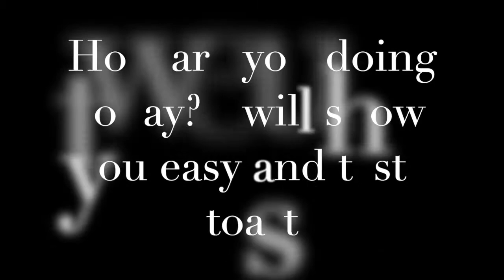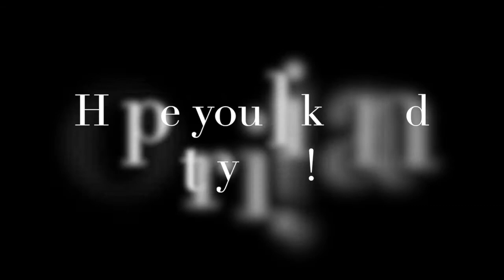【EASY AND TASTY Toast】verywellseido: May 21st Today's lunch Kimchi cheese toast キムチチーズトースト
Easy and tasty toast
Kimchi and slice cheese toast

簡単でうまい！
キムチとスライスチーズのトースト